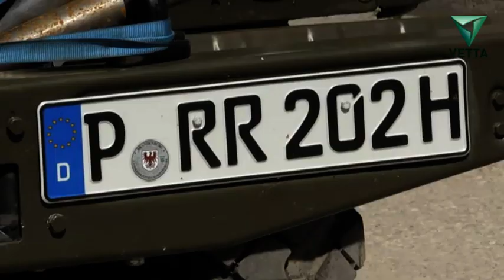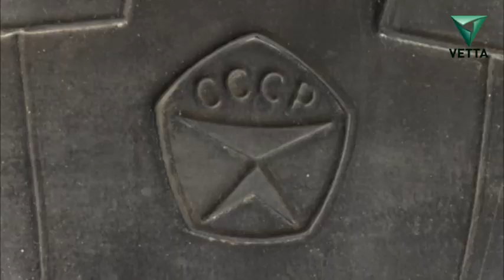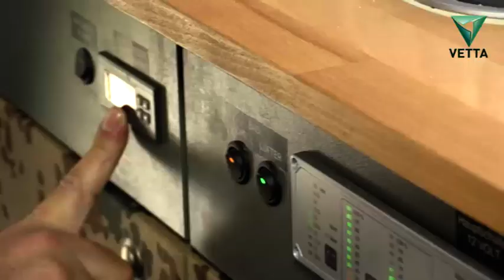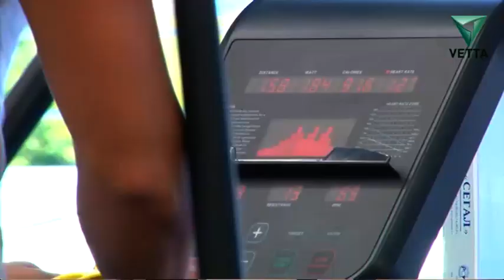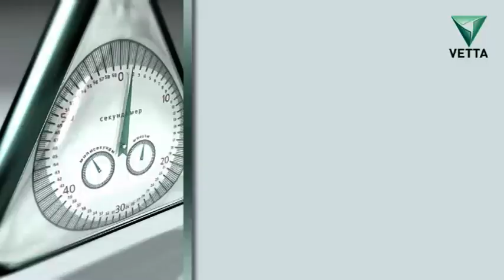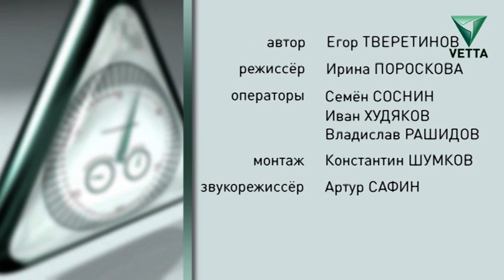Дополнительное время от 13 мая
Сегодня в программе:
- Знакомство с путешественниками из Германии
- Узнаем, кому и у кого тренироваться
- Открытие мотосезона в Перми
- Кинезитерапия для девушек